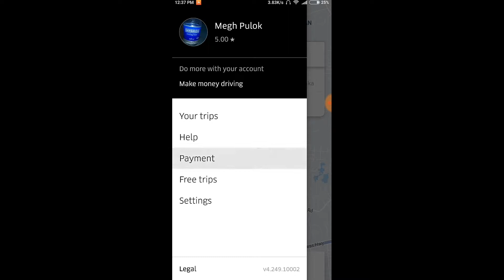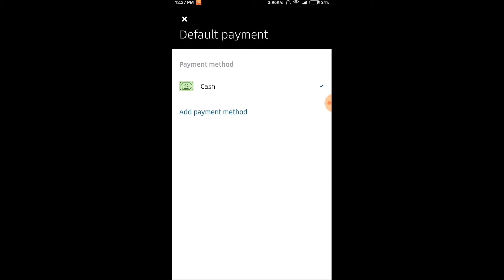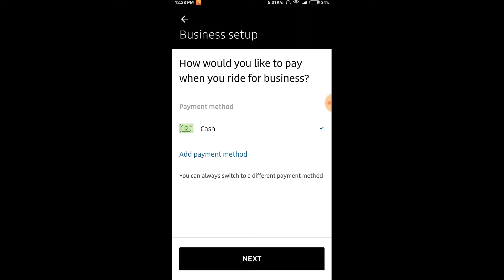What is Uber Business Profile | How to Use Uber business profile | how work uber business profile